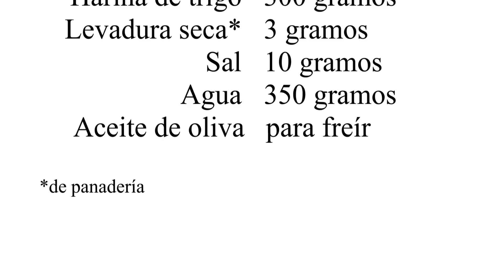Cómo hacer Porras caseras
¿Conoces las tradicionales porras? Aprende a elaborarlas a través del paso a paso de esta fácil receta, que, además, incluye vídeo, y disfruta de un delicioso plato con el que comenzar el día lleno de energía. Ponles el broche de oro acompañándolas de un buen chocolate caliente. Recetas de porras.